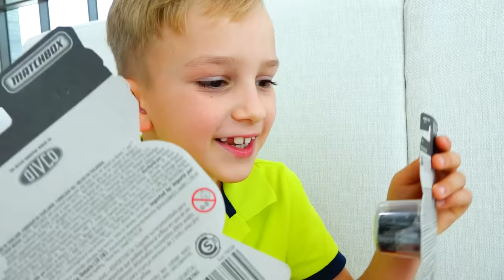Vlad dan Niki bermain dengan Mobil mainan dan membangun Kota Kotak Korek Api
Anak-anak bermain dengan mobil dan membangun kota mereka sendiri dengan pompa bensin, rumah sakit, stasiun pemadam kebakaran, tempat parkir, tempat cuci mobil untuk anak-anak. Cerita lucu tentang mobil mainan untuk anak-anak.